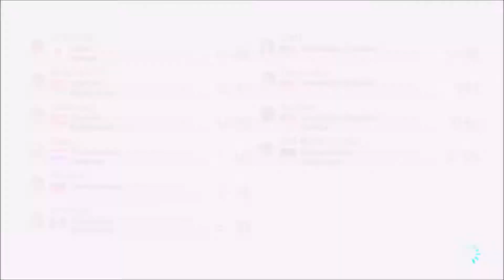Was macht dieser Typ?! ★Mario Kart 8 Online ►S02E10◄★Deutsch/HD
KIRMÖÖÖÖS ★Mario Kart 8 Online ►S02E10◄★Deutsch/HD

Mario Kart 8 Online 2017

Viel Spaß mit dem heutigen Mk8 Part :D!

☛DANKE FÜR 2,3k ◑ω◐❤

◥INFOS:◤

►WiiU ID: Bubi1998

►Game: Mario Kart 8 [MK8]

►Publisher: Nintendo

►Server: Nintendo (noch Original Wiimmfi 2.0 xD)

►Spielmodus: WW

Danke fürs Ansehen ;D!